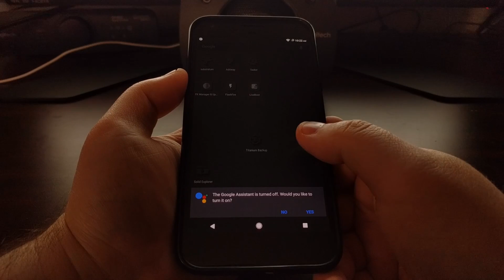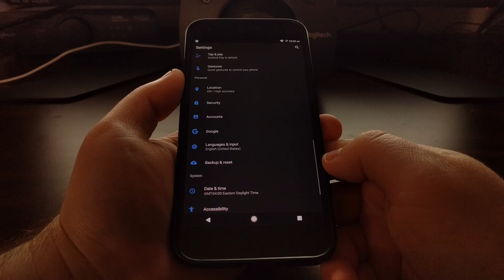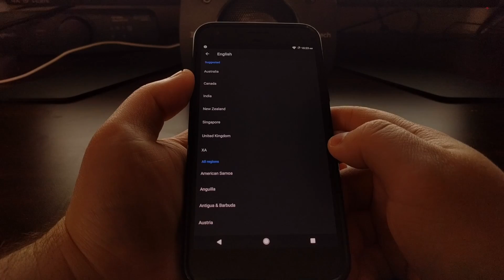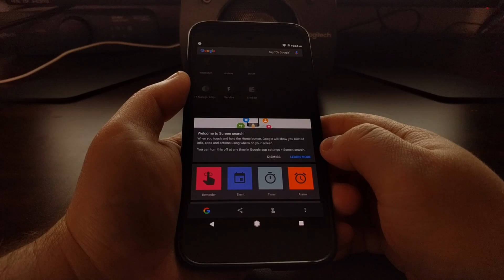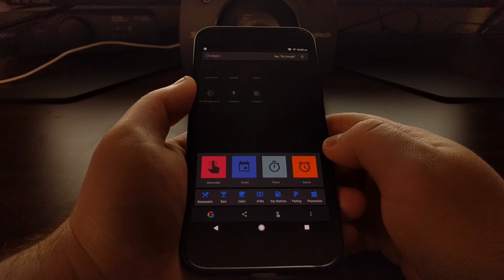Replacing Google Assistant with Google Now on Tap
If you don't like Google Assistant, then you can use this trick to replace the Home button shortcut with Google Now on Tap instead.